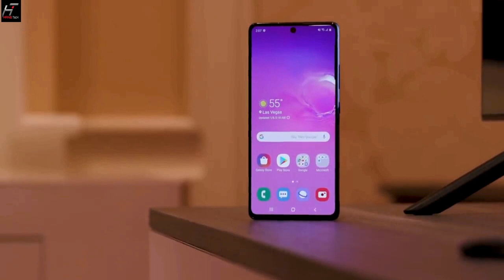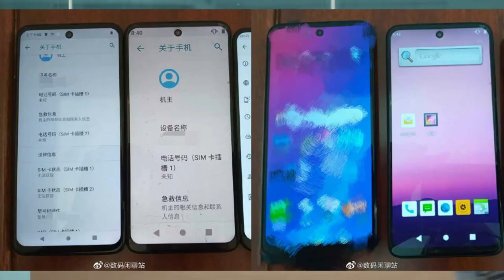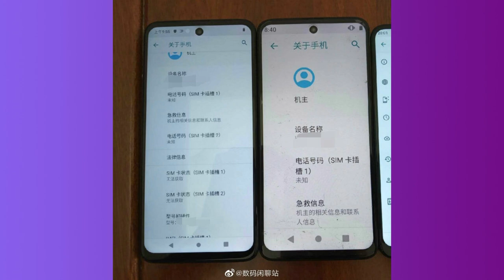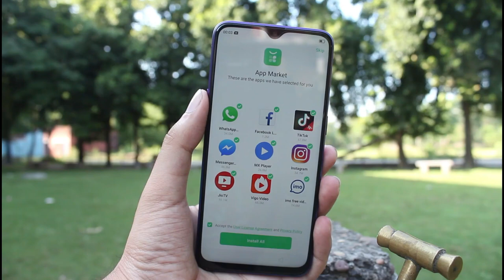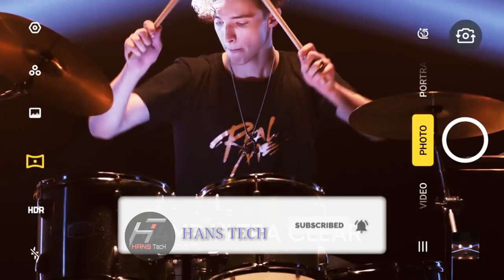Realme 6 - Official Specifications Revealed By Realme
My Mic

My Phone

My Laptop